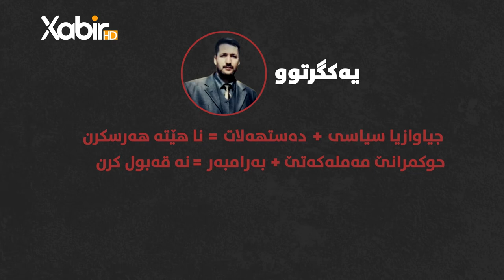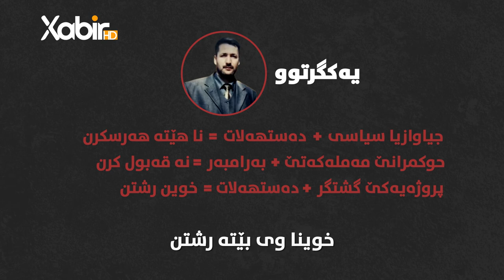شەهید عبدالرحمان هرورى کیە ؟